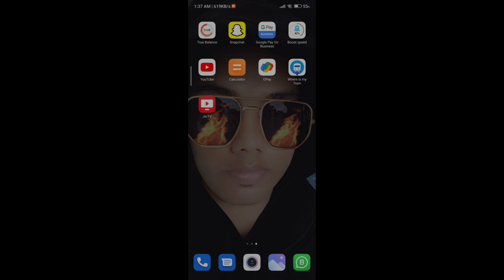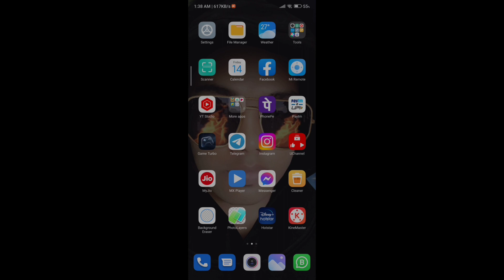Jio 5G welcome Offers